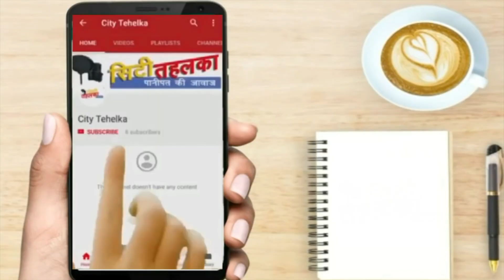संजय, शाह की रणनीति पर प्रमोद विज की निगाह || City Tehelka